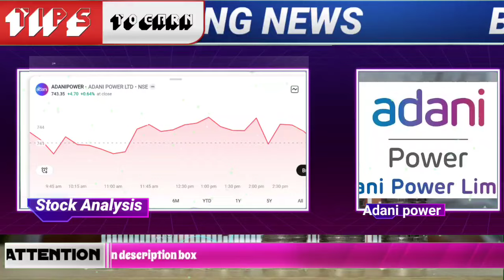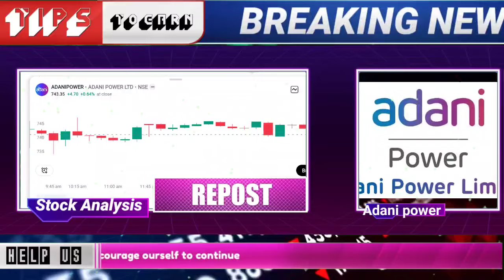adani power Buy / SELL / HOLD क्या करे? | adani power stock latest news | adani power stock market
🌟JOINING BENEFIT 🌟
1)DAILY MULTIBAGGER STOCKS NEWS🔥
2)STOCKS ANALYSIS 🔥
3)LATEST INDIAN MARKET UPDATE 🔥
4) stock market e books for free Pdf 😲
5)stocks market premium android apps